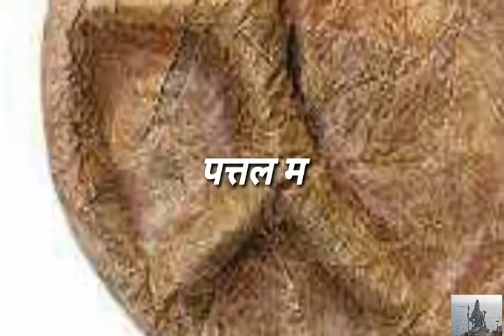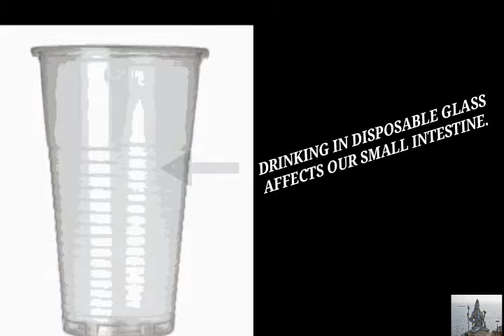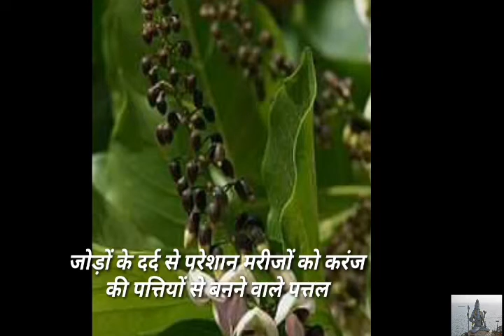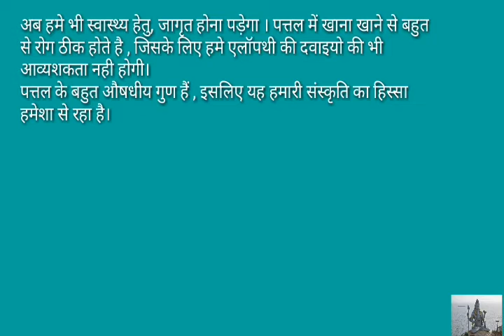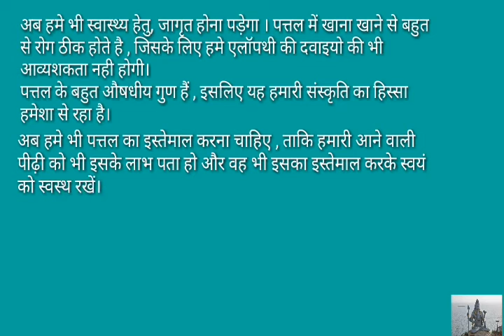AMAZING HEALTH BENEFITS ~ पत्तल में खाना खाने के अद्भुत लाभ। MUST WATCH AND SHARE.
Amazing health benefits of eating on pattal.

पत्तल में खाना खाने के लाभ।
पत्तल बहुत औषदि गुण वाला होता है । भारत में 20 हज़ार से भी अधिक वनस्पतियों की पत्तियो से पत्तल बनाये जाते थे। परंतु आज पत्तल विलुप्त होते जा रहे हैं। जानिये पत्तल में खाना खाकर व्यक्ति स्वयं को कैसे स्वस्थ रख सकता है।

Visit for offers

Pattal
Pattal me khane ke laabh
Pattal me khana
Pattal rishi muni
Palash ke patte ke pattal
Karanj ke patte ke pattal
Pipal ke patte ke pattal
Amalatash ke patte ke pattal
Pattal me khane ke ashcharyajanak laabh
Pattal healthy
Environment friendly pattal
Benefits of eating in pattal
Kele ke patte ke pattal
pattal in Germany
Pattal in Europe
Pattal in India
Bharat me pattal
Pattal ke aushdhi gun
Pattal increases soil fertility
Harmful effects of eating in plastic plates
Plastic plates are harmful for Health
Avoid plastic plates
Plastic causes cancer
Avoid plastic cups

अपना समर्थन दें।धन्यवाद।